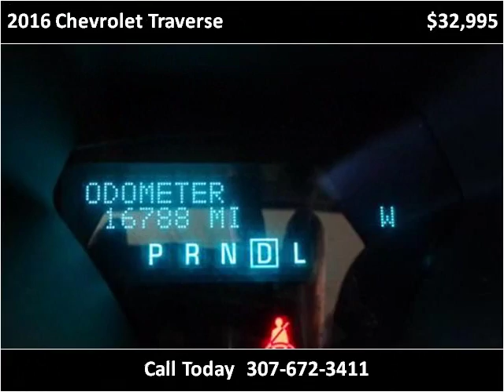2016 Chevrolet Traverse Used Cars Sheridan WY